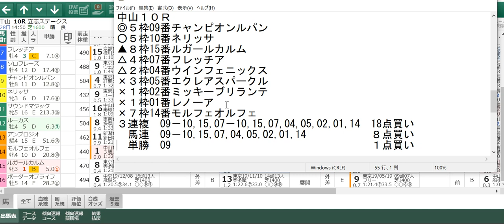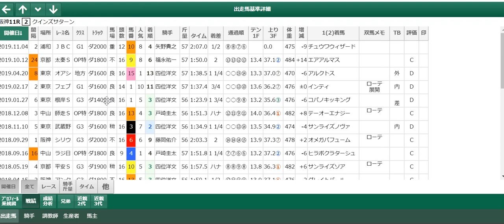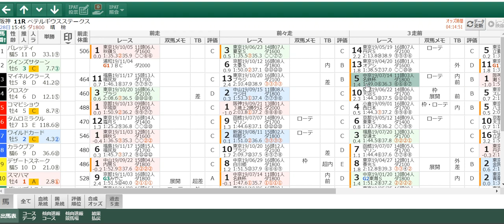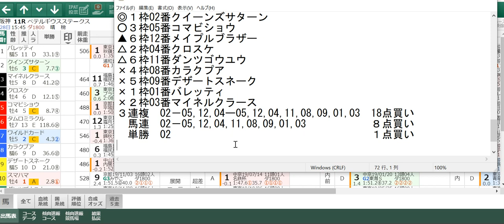１２月２８日の勝負レース 勝負馬券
１２月２８日の勝負レース 勝負馬券

阪神７Ｒ
阪神９Ｒ
中山１０Ｒ
阪神１１Ｒ